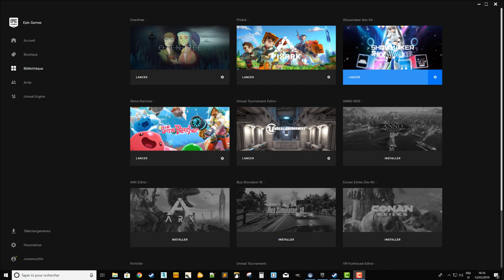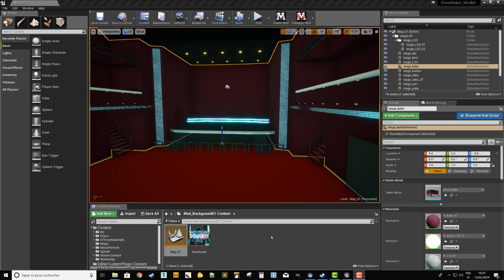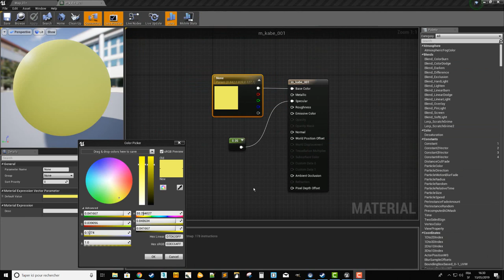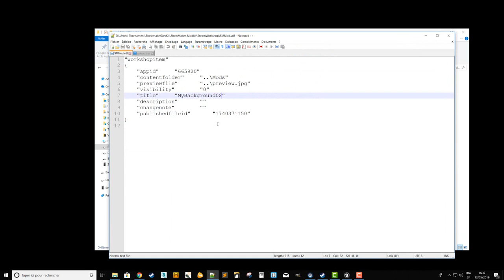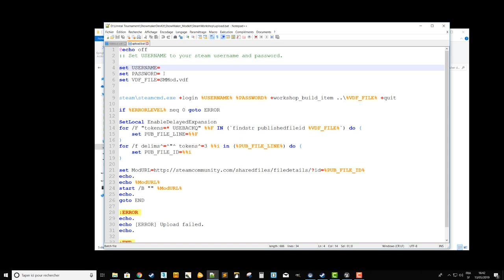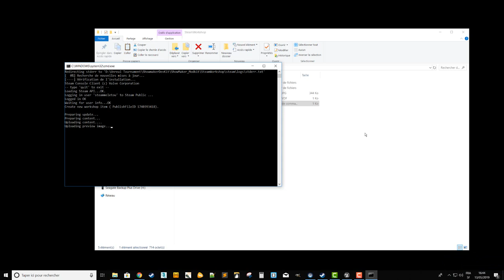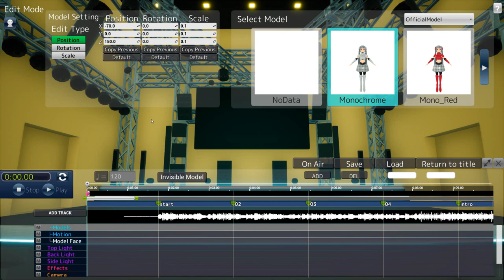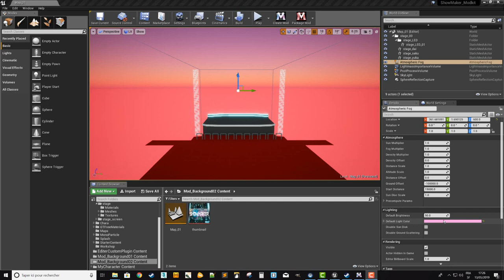ShowMaker Création d'un nouveau BackGround DevKit UE4